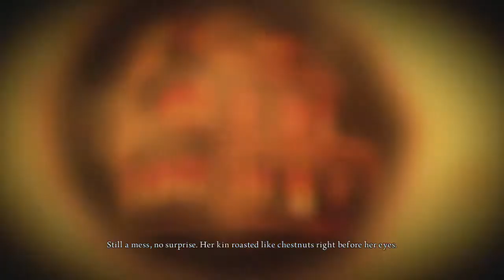Alice Madness Returns| Part 1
Let's dive into how fucking insane Alice is!